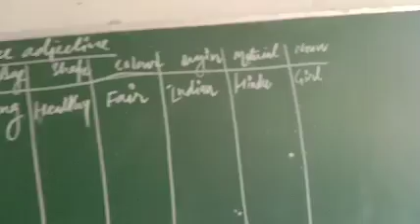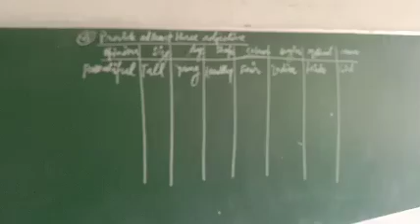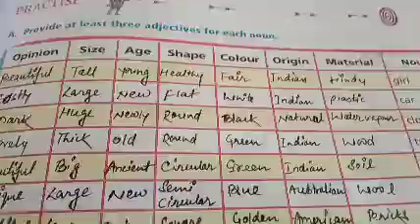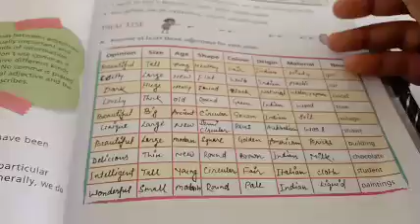Order of adjectives, Exercise